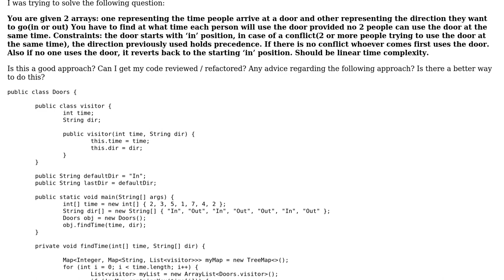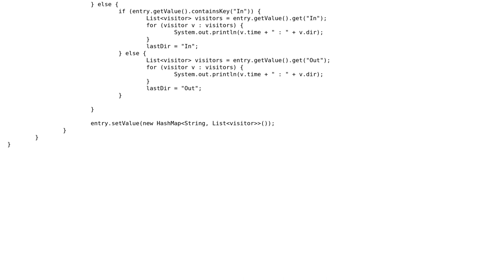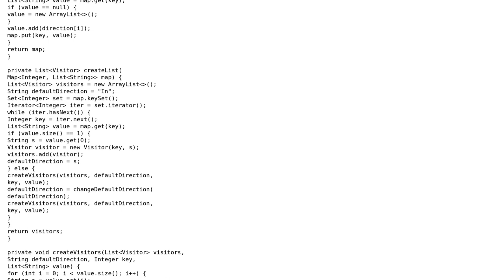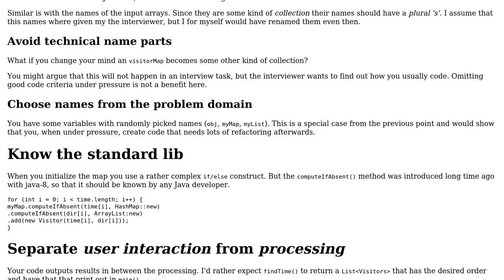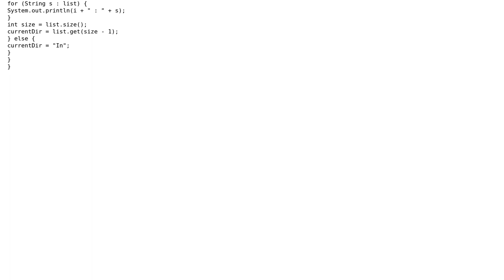Code Review: Refactor Java code (3 Solutions!!)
Code Review: Refactor Java code

With thanks & praise to God, and with thanks to the many people who have made this project possible! | Content (except music & images) licensed under CC BY-SA | Music | Images & others | With thanks to user Timothy Truckle user Gilbert Le Blanc user dariosicily user coder1532 and the Stack Exchange Network Trademarks are property of their respective owners. You are responsible for your own actions.